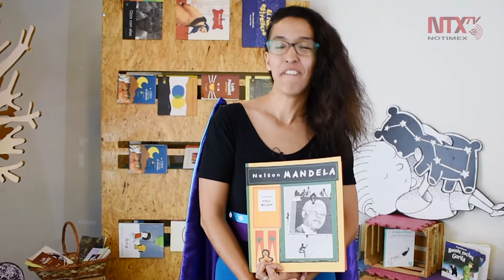Niñas y niños, agentes activos de la vida cultural: Secretaría de Cultura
Para celebrar a los más pequeños, el programa Alas y Raíces de la Secretaría de Cultura ha preparado un conjunto de actividades que se transmitirán como parte de la serie “Vitamina Sé: especial en tu día” y podrán disfrutarse el 30 de abril y el 1 de mayo.